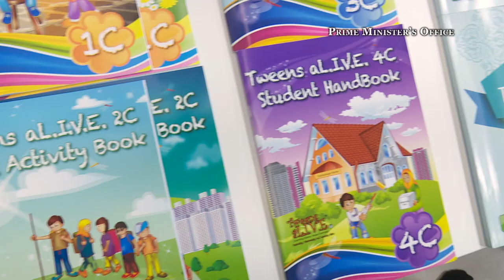PM Lee Hsien Loong's Visit to Al-Islah Mosque 2016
Prime Minister Lee Hsien Loong visited the Al-Islah Mosque in Punggol on 27 June 2016. He toured the mosque and also attended an Iftar with congregants.

(PMO Video by Alex Qiu and Chiez How)